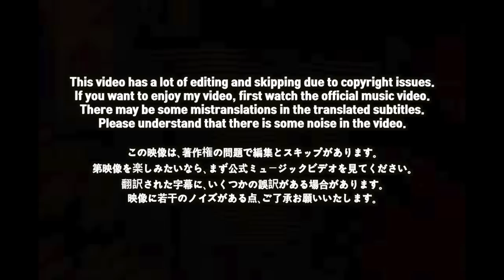🇯🇵🇰🇷🔥Korean Hiphop Junkie react to [XG TAPE #2] GALZ XYPHER (COCONA, MAYA, HARVEY, JURIN) (JP/ENG)